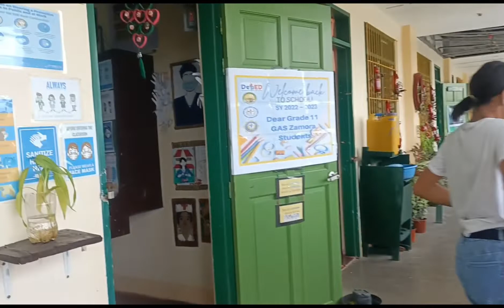Me and My classmates trying to be a blogger at school (Lunch Time katuwaan lamang po)